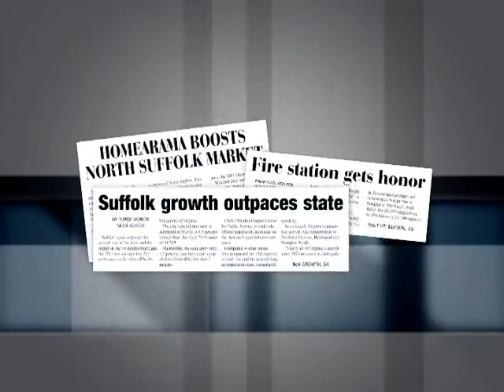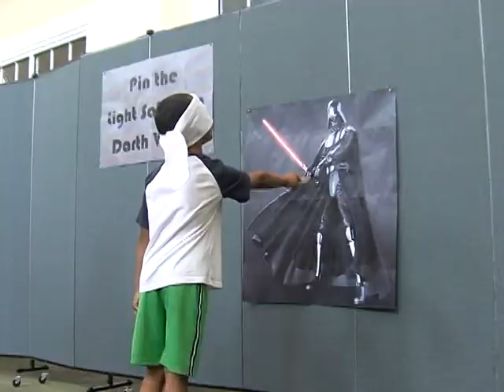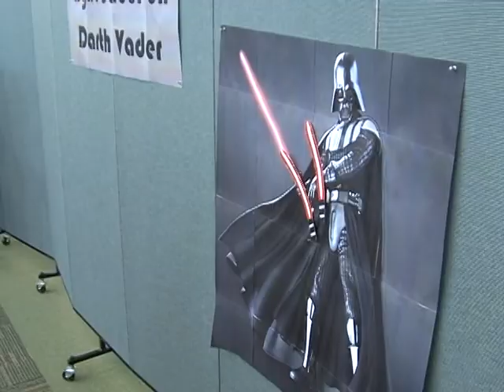Suffolk Headlines (KidsFest/2nd Annual Relay for Life Golf Tournament/Star Wars Party)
In this segment of Suffolk Headlines, we check out KidsFest which was held at Bennett's Creek Park and at the KidsZone off Main Street. We also visit the Sleepy Hole Golf Course which hosted the 2nd Annual Relay for Life Golf Tournament. Lastly, we head over to the North Suffolk Library for the highly anticipated Star Wars Party!